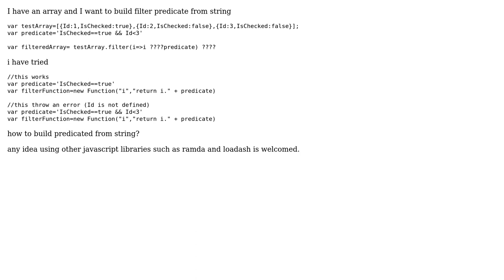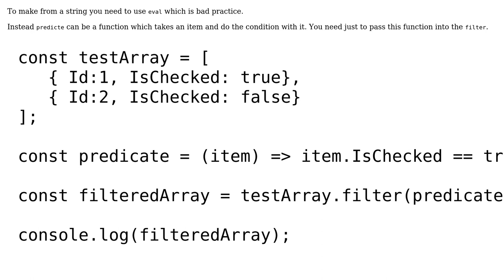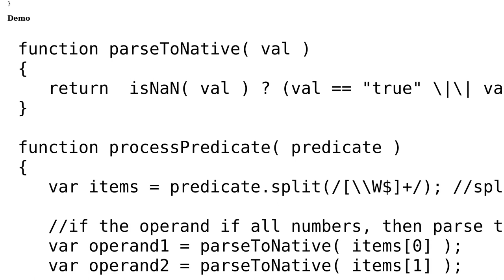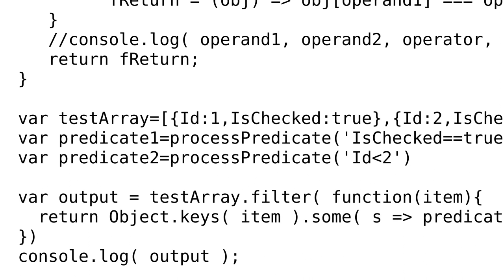How to build predicate of Array.filter from string? (3 Solutions!!)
How to build predicate of Array.filter from string?

With thanks & praise to God, and with thanks to the many people who have made this project possible! | Content (except music & images) licensed under CC BY-SA | Music | Images & others | With thanks to user Yigit Erol user Suren Srapyan user gurvinder372 user Arash and the Stack Exchange Network Trademarks are property of their respective owners. You are responsible for your own actions.